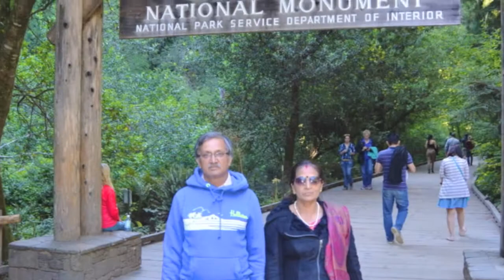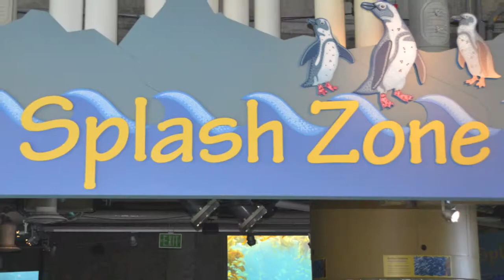Mom Dad's US Trip 2013